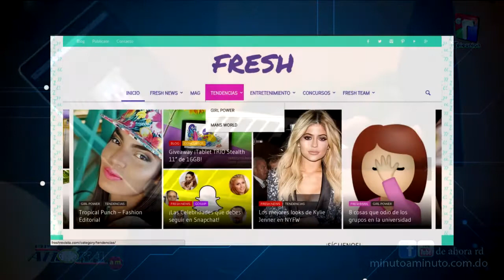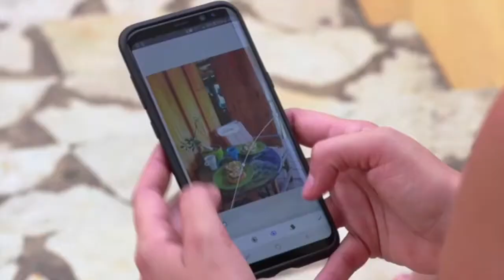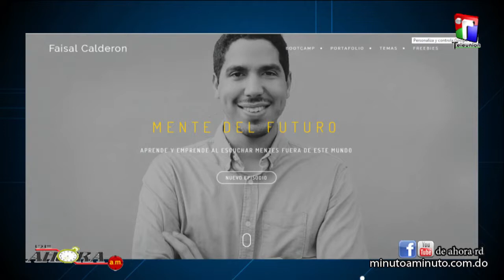Entrevista con el publicista y especialista en marketing y redes sociales Faisal Calderon